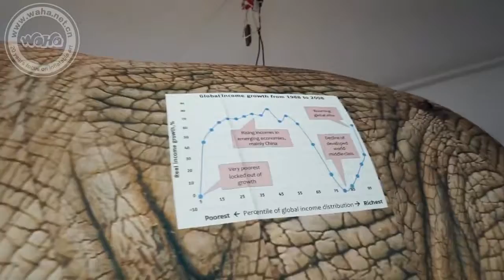Advertising Inflatables Elephant With LED For Stage Decoration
My name is Lena Diao from Yantai Waha Inflatable Co.,Ltd one of the market leader for inflatable business more than 25 years.
With our factory 50 workers and more than 10000 designs.

We can produce all kinds of inflatable product:
inflatable sport tunnel,
giant inflatable tent,
Parade inflatables,